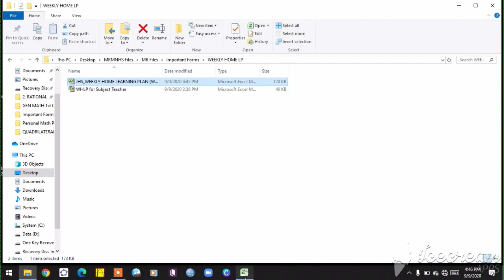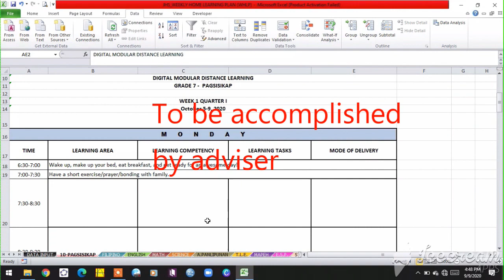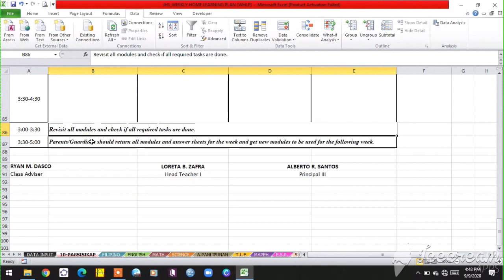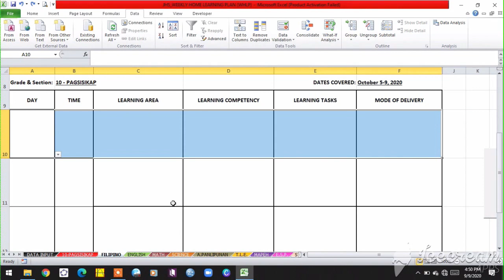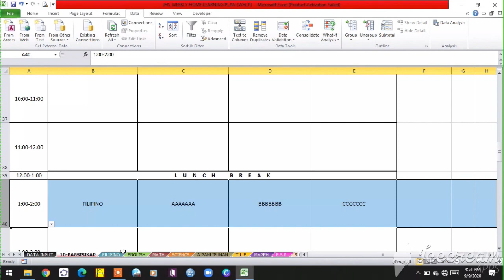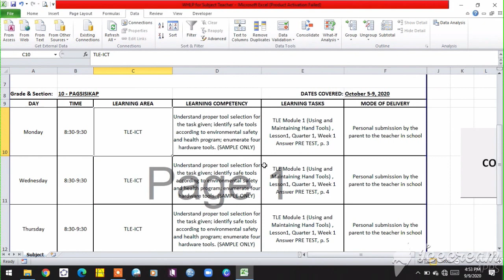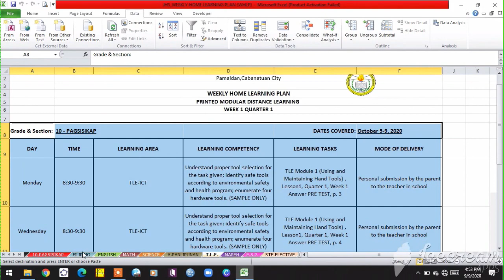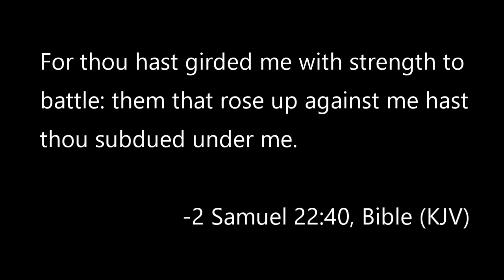WEEKLY HOME LEARNING PLAN (AUTOMATIC EXCEL FILE)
New innovation created for teachers in facing the situation of closing schools in educating our learners. This is the substitute of Lesson Plan for teachers, the WEEKLY HOME LEARNING PLAN, use in monitoring the learning of our students. To lighten the workload of teachers, I created this Excel file which automatically pick up the task submitted by subject teachers to advisers. Watch the video till the end to know more of its features and HOW TO GET A COPY OF THE EXCEL FILES.